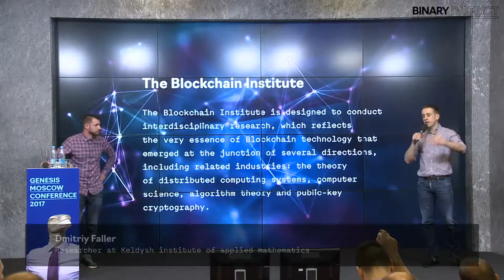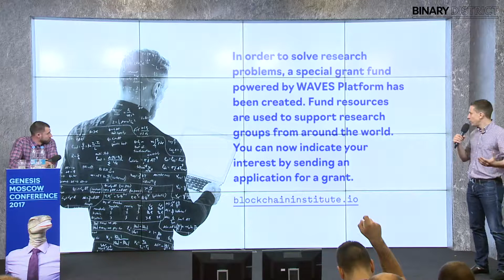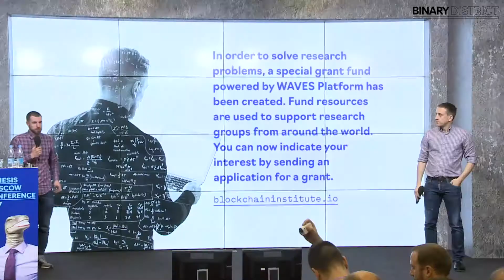Genesis Moscow - Dmitry Faller and Sasha Ivanov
Dmitry Faller and Sasha Ivanov announce the launch of the Blockchain Institute and the Grant Fund that aims to support research groups from around the world.